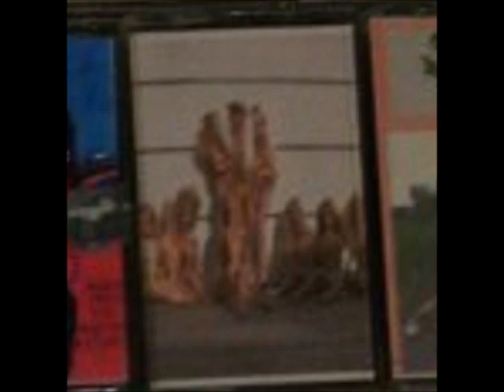Swank -The Good Solution (1996)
From Dr. Gold’s Poontang Paradise recorded in 1996

Tito Satana: guitar, vocals
Melvin Klein: drums, vocals
The Great Hygenie: bass, vocals
The Mighty Jerkules: guitar, vocals